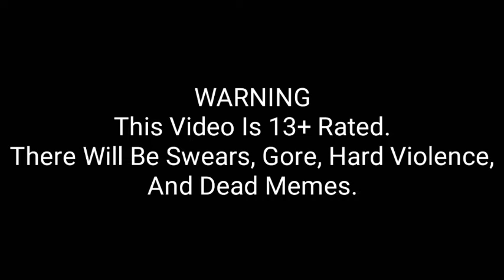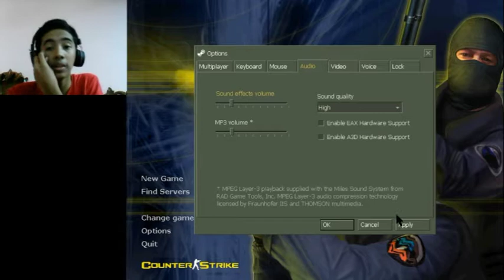If A Noob Was Given A Shield In Counter Strike 1.6 | Counter Strike 1.6 #5 | LEIBLUE GAMING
Wonder if a kid or a noob played counter strike 1.6 using a shield and a gun?
Well, this gameplay might explained to ya.

Today, we are playin counter strike 1.6 using a shield (cause im a noob). even so, i learn some basic stuff that pros do, the problem is, i NEVER in my intire life make a gameplay about me playin counter strike 1.6 using a shield that can ONLY used to be geared with a gun.

GREAT, so watch me as i cryed in sufferingness of using a shield in todays, counter strike 1.6 gameplay.